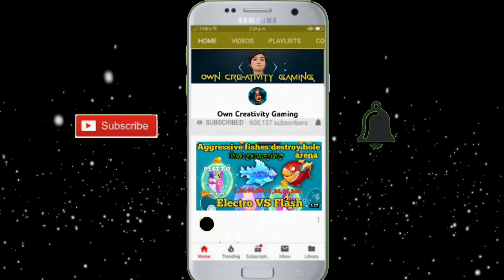How Difficult To Survive In This Gameplay || So Hard To Find A Small Fish In This Game || O.C GAMING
this is gaming channel

freefire